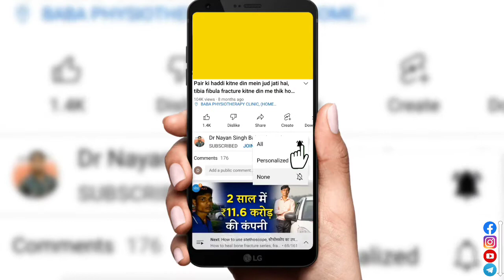Best Ankle Fracture Rehabilitation exercises program after surgery & plaster, ankle recovery at home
एक्सरसाइज को करने से रिजल्ट तो काफी अच्छे आएंगे ही लेकिन यह एडवांस एक्सरसाइज करने के लिए पहले डॉक्टर की परामर्श अवश्य ले।
ankle rehab exercises,
ankle rehabilitation,
ankle rehabilitation exercises football,
ankle rehabilitation exercises,
ankle rehab exercises after sprain,
ankle rehab football,
ankle rehabilitation exercises after surgery,
ankle rehab with bands,
ankle rehab exercises with band,
ankle rehab phase 1,
ankle rehab after surgery,
ankle rehab at home,
ankle rehab after cast removal,
ankle rehab exercises after surgery,
ankle rehab exercises youtube,
ankle rehab massage,
ankle rehab machine,
ankle mobility rehab,
ankle orif rehab exercises,
ankle rehab program,
ankle rehab protocol,
ankle rehab post surgery,
ankle rehab prehab guys,
ankle replacement rehab protocol,
ankle replacement rehab exercises,
ankle rehab strengthening exercises,
high ankle sprain rehab,
orif ankle surgery rehab,
phase 2 ankle rehab,
phase 3 ankle rehab exercises,
ankle rehabilitation exercises,
ankle rehabilitation phase 1,
ankle rehabilitation phase 2,
ankle rehabilitation after surgery,
ankle rehabilitation phase 3,
ankle rehabilitation exercises after fracture,
ankle rehabilitation after fracture,
ankle rehabilitation after sprain,
ankle rehabilitation exercises basketball,
ankle proprioception exercises balance rehabilitation,
ankle fracture rehabilitation,
ankle fracture rehabilitation exercises,
ankle injury rehabilitation,
ankle rehabilitation protocol,
ankle post surgery rehabilitation,
soccer ankle sprain rehabilitation,
ankle treatment rehabilitation,
ankle recovery exercises,
ankle recovery vlog,
ankle recovery boot,
ankle recovery after cast removal,
ankle arthroscopy recovery timeline,
ankle exercises for injury recovery and prevention,
recovery after ankle surgery with screws,
ankle recovery device,
ankle injury recovery exercises,
ankle fracture recovery exercises,
ankle surgery recovery exercises,
ankle injury recovery exercises in hindi,
ankle injury recovery exercises malayalam,
ankle ligament injury recovery exercises malayalam,
ankle fracture recovery,
ankle fusion recovery stories,
ankle avulsion fracture recovery time,
ankle injury recovery hindi,
ankle surgery recovery in hindi,
ankle injury recovery,
ankle injury recovery soccer,
ankle injury recovery time,
ankle operation recovery time,
ankle orif recovery,
ankle orif recovery time,
ankle surgery post op recovery,
recovery of ankle surgery,
ankle pain recovery,
broken ankle surgery recovery pain,
ankle replacement recovery timeline,
ankle surgery recovery,
ankle surgery recovery time in hindi
ankle surgery recovery timeline
ankle surgery recovery time in telugu
ankle sprain recovery tamil
ankle surgery recovery time
broken ankle recovery vlog
ankle surgery recovery vlog
ankle surgery recovery walking
broken ankle recovery
conor mcgregor ankle recovery
ankle fracture recovery time
ankle fracture physiotherapy
ankle fracture treatment,
ankle fracture exercises in hindi,
ankle fracture animation,
ankle fracture after 6 weeks,
ankle fracture after cast removal,
ankle fracture ayurvedic treatment,
ankle fracture after 4 weeks,
ankle fracture ao trauma,
signs of a fractured ankle,
walking after a fractured ankle,
ankle fracture but can still walk,
ankle fracture brace immobilizer,
ankle fracture chiropractor,
ankle fracture causing knee pain,
ankle fracture can you walk,
ankle fracture calcaneus,
ankle fracture exercises nhs,
ankle fracture physiotherapy exercises,
ankle avulsion fracture exercises,
ankle fracture healing stages,
ankle fracture home remedies,
ankle fracture healing process,
ankle fracture hardware removal,
ankle fracture home treatment,
ankle fracture healing without surgery,
ankle fracture heal on its own,
ankle fracture massage,
ankle fracture medial clear space,
ankle fracture orthopedics,
ankle fracture orif rehab protocol,
ankle fracture orif recovery time,
ankle fracture physical therapy,
ankle fracture physical therapy exercises,
ankle fracture plaster duration,
ankle fracture plate and screws,
ankle fracture recovery animation,
ankle fracture recovery in telugu,
ankle fracture recovery stories,
ankle fracture surgery recovery,
ankle fracture surgery recovery timeline,
ankle fracture treatment in hindi,
ankle fracture therapy,
ankle fracture treatment at home,
ankle fracture treatment without surgery,
ankle fracture teach me surgery,
ankle fracture walking,
ankle fracture walking again,
ankle fracture weight bearing,
ankle fracture 4 weeks